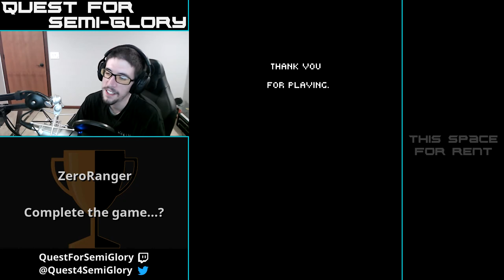Quest for Semi-Glory - ZeroRanger, Session 4 (Final)